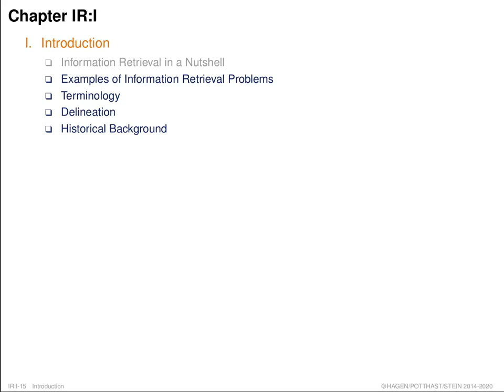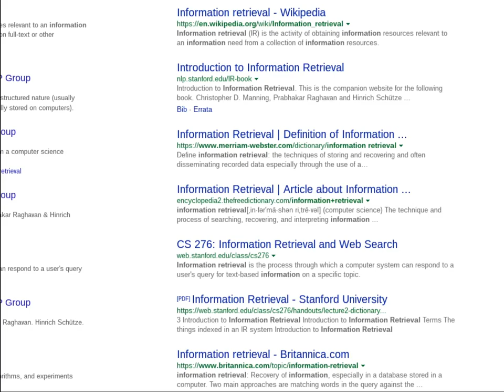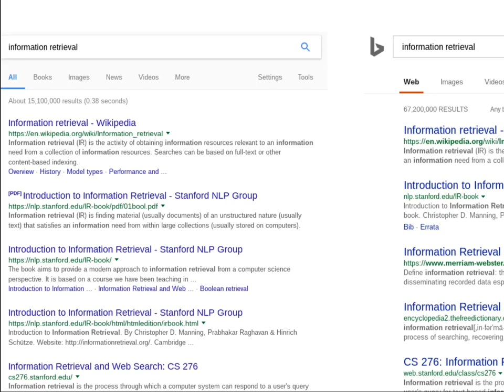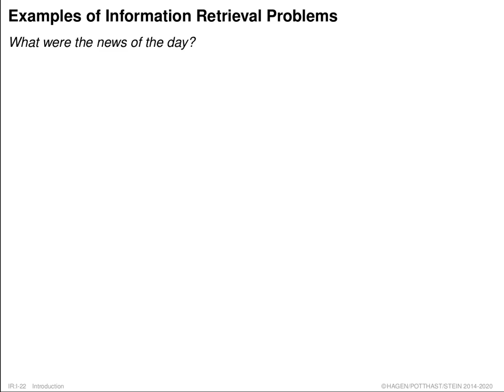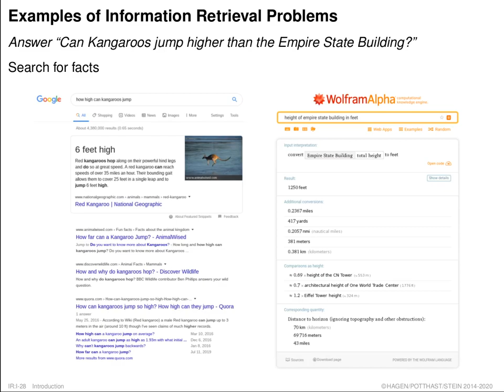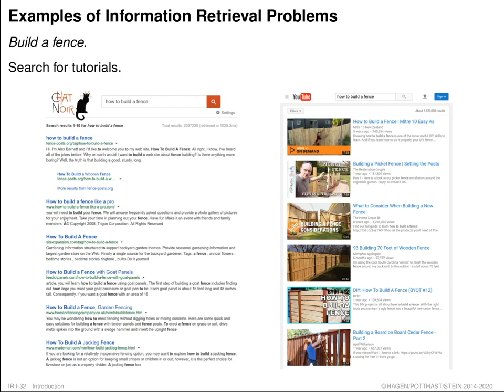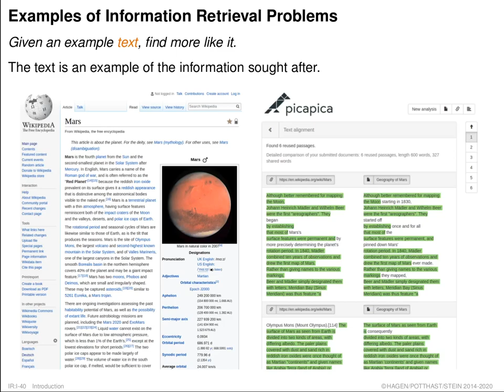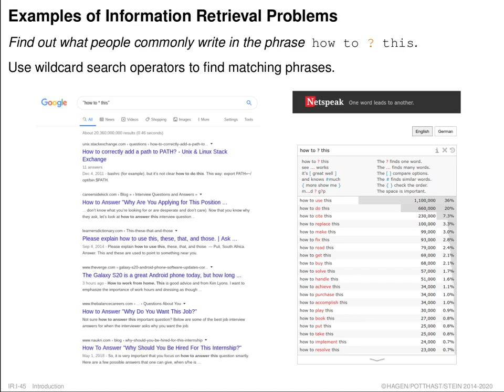Information Retrieval » Introduction » Retrieval Problems » Examples of IR Problems (003)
Part. Introduction.
Unit. Retrieval Problems.
Section. Examples of Information Retrieval Problems.